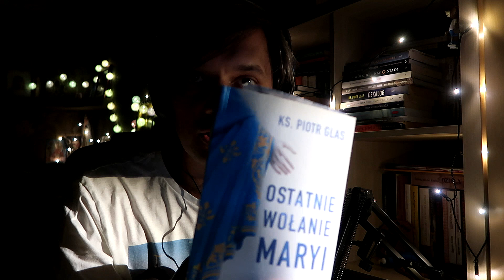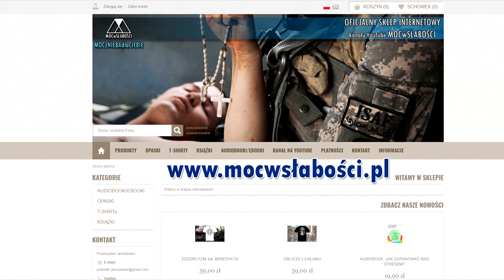OSTATECZNA PRÓBA WIARY, czyli Fatima, św. Faustyna i nadejście Antychrysta